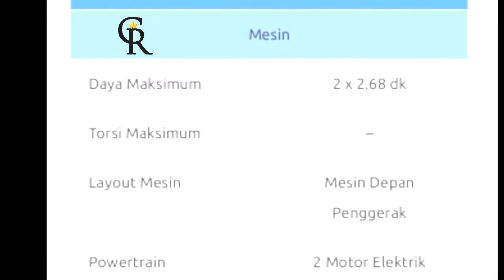Inilah Solusi buat yang suka motoran tapi ga mau ambruk. Toyota I road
CHANNEL BARU KHUSUS OTOMOTIF